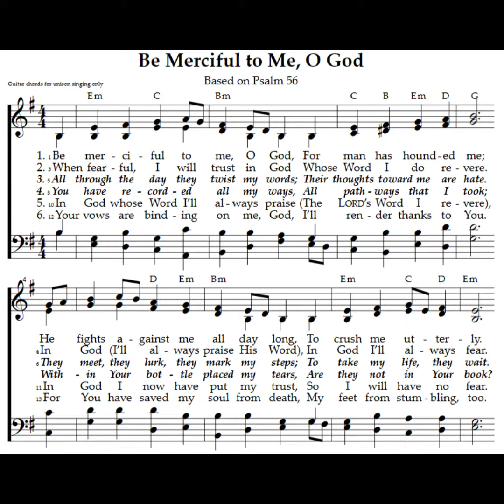Psalm 56 - Consolation - Treasury 174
Tune: Consolation